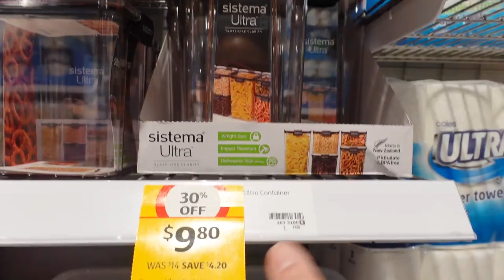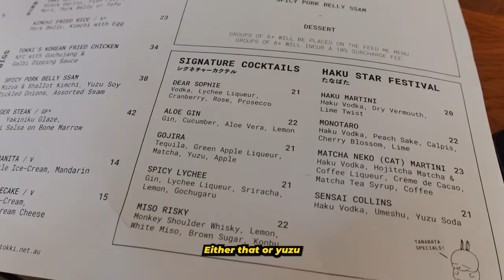Sydney Weekly Vlogs: New TINY SAKE BAR with Late Night Japanese Food (& first time trying emu!)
Let me know all the restaurant, cafes & food spots you want me to visit! 😬

00:00 More Kitchen Shopping
01:10 Quick Announcement!
02:26 Sydney Newest Sake Bar!
7:50 Trying Emu at this event!
11:25 Great Location for Friday Night food & Drinks ;)
12:20 Finishing off the night with some of this

LOCATIONS:
► Nomidokoro Indigo: 393 Liverpool St, Darlinghurst
► Kitchens on Kent at The Langham: 89-113 Kent St, Millers Point
► Tokki: Shop 1/44a Foveaux St, Surry Hills

Sydney Weekly Vlogs: New TINY SAKE BAR with Late Night Japanese Eats (& first time trying emu!)